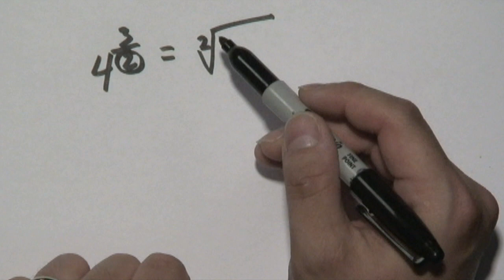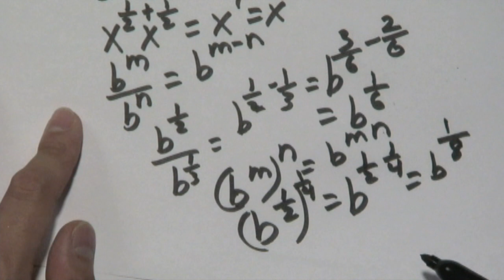Mathematics: Exponents : How to Solve Fractional Exponents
Solving fractional exponents allows you to simplify numbers to help you solve an equation. Solve fractional exponents with helpful instruction from a mathematics instructor in this free video on learning math.

Bio: Jimmy Chang has a Master's Degree in math and has been a math teacher at St. Pete College for more than eight years.

Series Description: Exponents are an important part of mathematics as they appear frequently in math problems. Calculate exponents with the help from a mathematics instructor in this free video series on learning math.